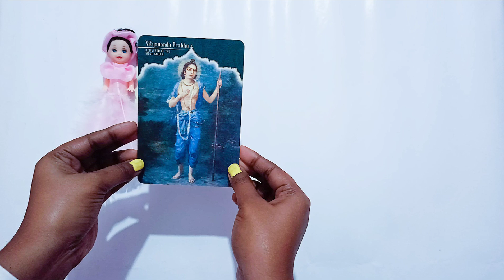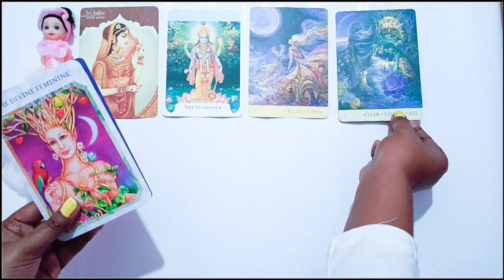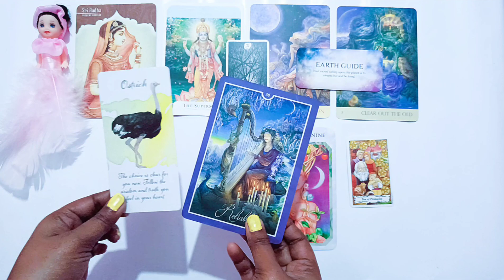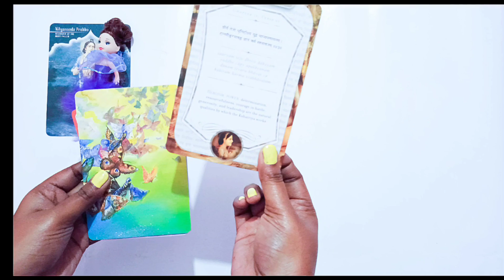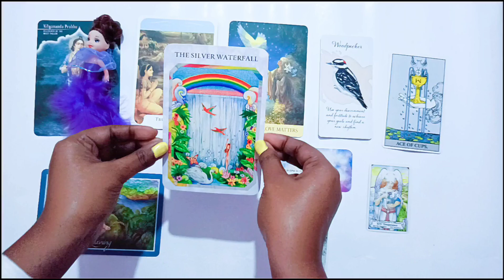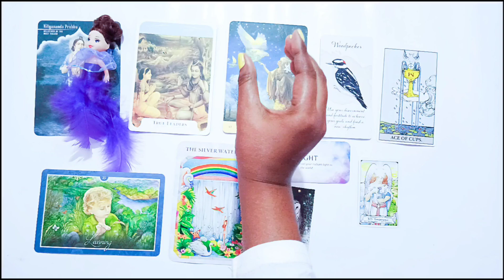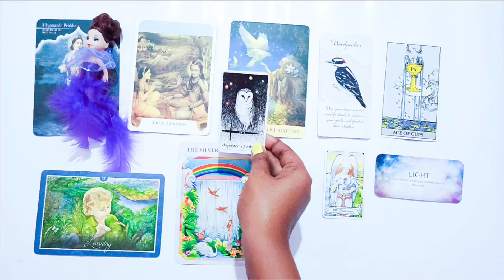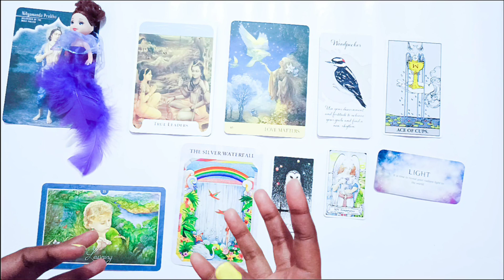What does Tarot say about trusting this person 🤔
✨Timestamps✨

00:00        -    Intro

01:35        -    Pile 1 (Radha with PINK doll)

06:50        -    Pile 2 (Nityananda with PURPLE doll)

Note: I do not offer personal reading.

Can you trust this person